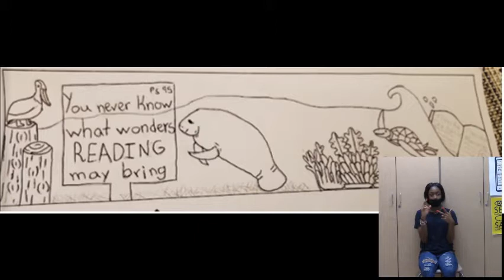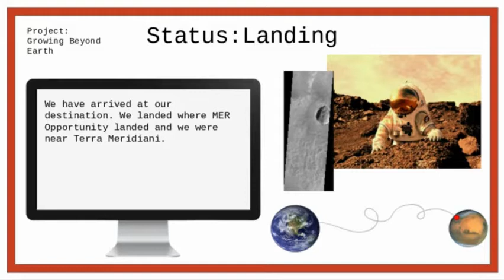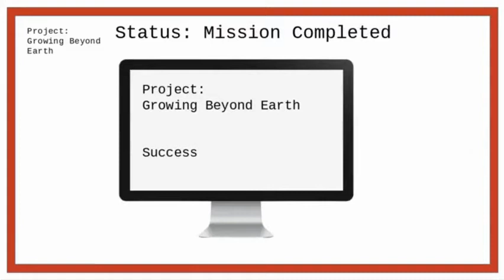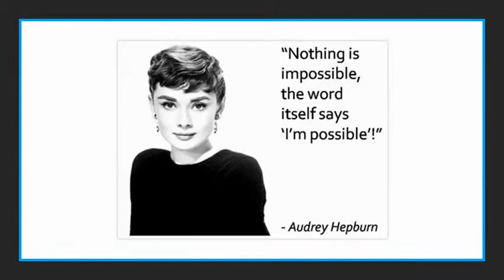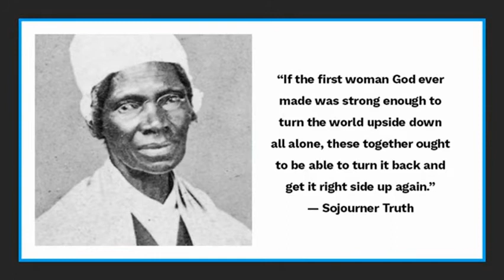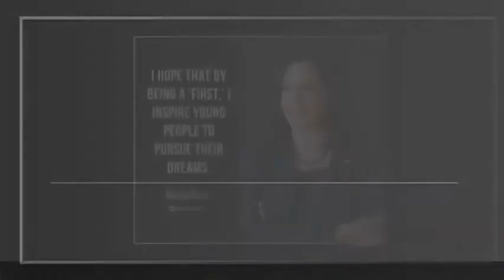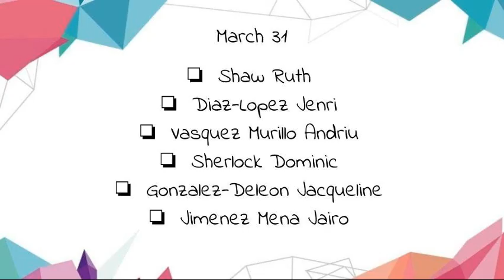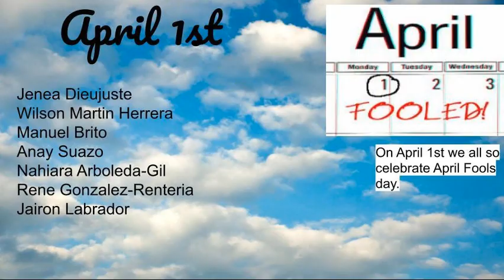PSTV 3 29 21